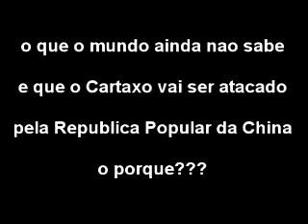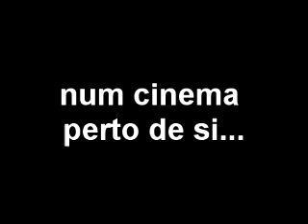trailer os putos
trailer do documentario sobre a ida de 2 membros do grupo 'Os Putos' para o futuro. A accao, o risco e a perseguicao dos cidadaos chineses foi uma constante; mas o sentido que qualquer membro deste, por vezes, denominado 'melhor grupo do mundo e um dos melhores da europa'; tem em cumprir com a fidelidade jurada ao grupo, fez com que esta peca de historia fosse 'peanuts' comparada com os jarros e jarras de imperiais ja bebidos aquando das nossas refeicoes. A todos um bem haja!!!